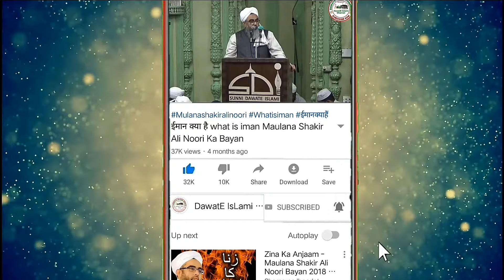Jab Kaba Per Pehli Nazar Pade To Ye Aayat Padhe Aur Dua Kare Hajj Special ll Maulana Shakir Noori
Jab Kaba Per Pehli Nazar Pade To Ye Aayat Padhe Aur Dua Kare Hajj Special जब काबा पर पहली नजर पडे तो यह आयत पढ़े और दुआ करे  ll Maulana Shakir Noori ka Bayan

Hi Welcome to DawatE Islami Media
आइए Sikhe Islam Ki Baate Quran Ki Rosani Me

Topic: Jab Kaba Per Pehli Nazar Pade To Ye Aayat Padhe Aur Dua Kare Hajj Special
Speaker: Maulana Shakir Noori
Presents: DawatE Islami Media